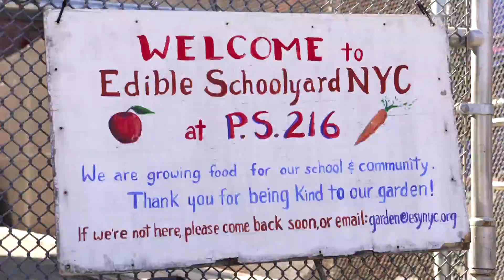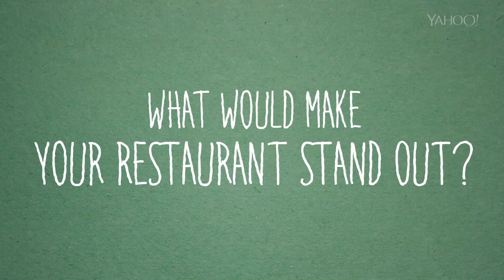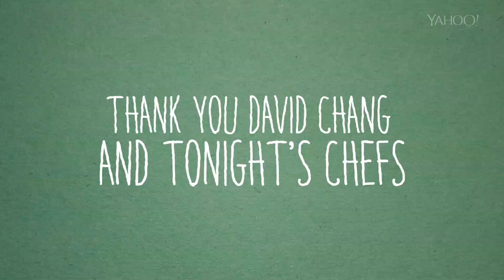The Future Chefs of America with David Chang and Yahoo! Food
Edible Schoolyard NYC works to transform the hearts, minds, and eating habits of young New Yorkers through a seed-to-table education that is integrated into schools.

As featured in the Yahoo! Food article "Watch David Chang Be Interviewed By Adorable Little Foodies"